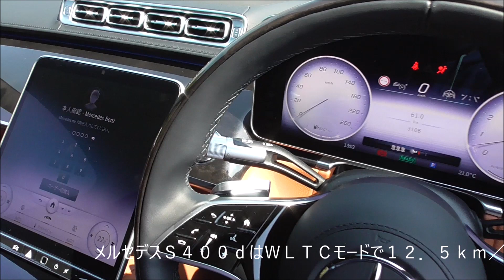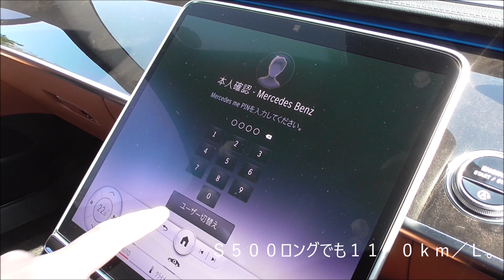メルセデス・ベンツ Sクラス